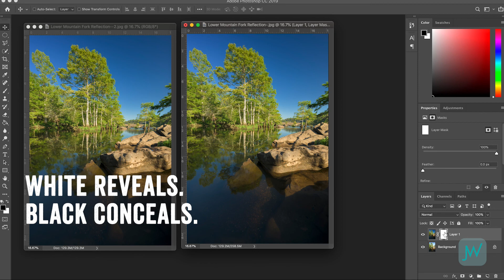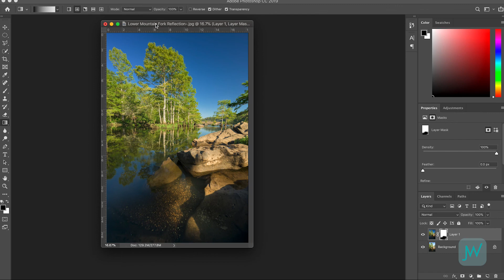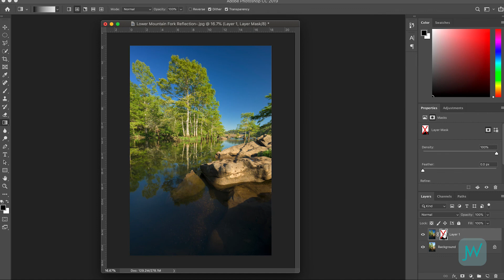Reflection Photography - Behind The Scenes (plus Photoshop edit)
This is what Landscape Photography is all about--getting up early and heading out on an adventure to see what you can find! Go with me behind the scenes on an outing to Broken Bow, Oklahoma, and see how I handle the morning by shooting and editing what I find.

You never know how the weather will cooperate with you, or if you'll get favorable conditions for landscape photography. Will you get light filtering down through early morning fog? Will you get dramatic clouds on the horizon? You never know until you get out of bed and go! In this video, I'll take you with me on an early morning outing and you'll see each event as it unfolds.

This particular morning yielded some challenges with shooting reflective water! This unto itself presented me with unexpected challenges. I had a circular polarizer on my lens, but the question is: Do I adjust for a deep blue sky, or adjust for cutting glare from the water? How about both? I'll show you how a simple composite in Photoshop gives you lots of freedom to explore much more with your creativity.

Here's a list of some of my favorite gear:

Great Nikon starter Kit

My MAIN Camera: The Nikon Z7 with 24-70 f-4 lens

MY 2nd Camera: The Nikon Z6 with 24-70 f-4 lens
(I use the z6 more than the z7 for astrophotography though.)

My wide angle lens- Nikkor Z 14-30 f-4

Canon Starter Kit

Sony starter kit

My favorite small backpack ever: Lowepro Tahoe BP 150

My MAIN backpack: LowePro ProTactic BP 450 AWII

Breakthrough Photography UV Filter

Breakthrough Photography Circular Polarizer

Breakthrough Photography ND Filter

Manfrotto Tripod

Giottos Rocket Air Blower

Microfiber Cleaning Cloths

Once you have the basic equipment, follow along with me in this series and you’ll gain the terminology, knowledge and the confidence to go out and use it.

Stoka Bars

Dang Bars

Thanks so much for tuning in. Please leave any questions or comments in the comments section below. Good luck!